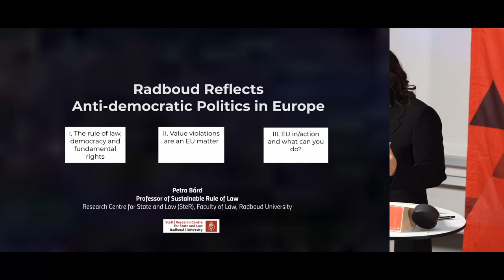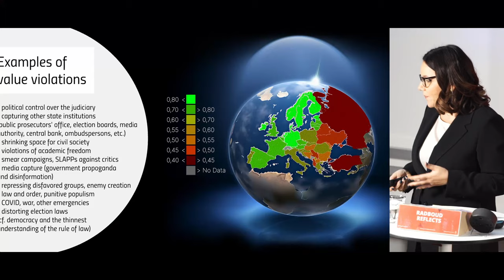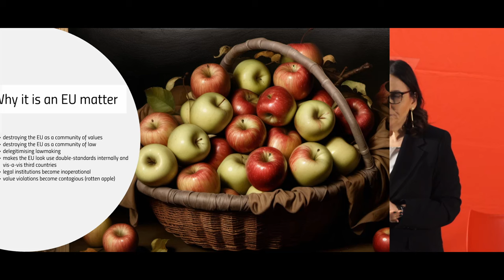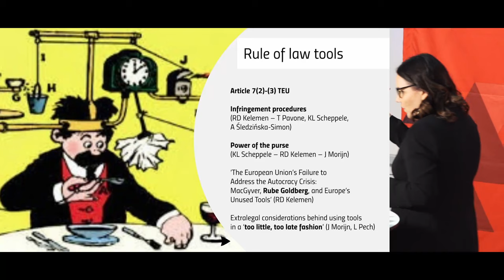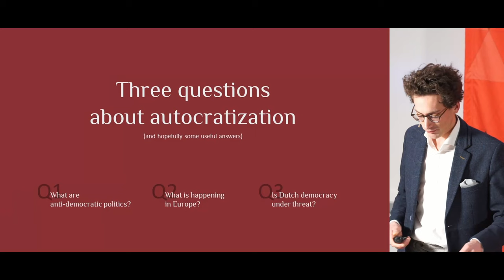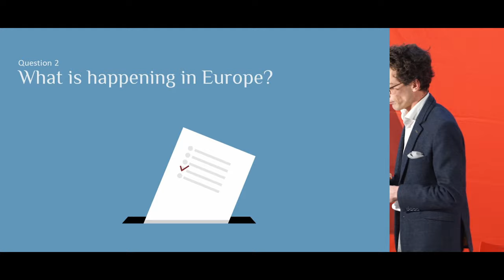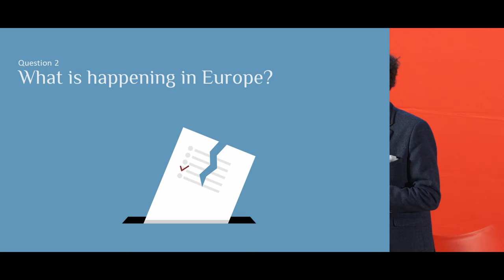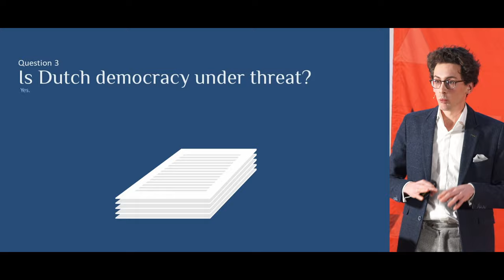Anti-democratic Politics in Europe | legal scholar Petra Bárd en political scientist Joep van Lit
(Nederlands volgt Engels) Governments in Poland, Hungary and Romania limit civic liberties. And the electoral successes of anti-democratic parties in other European countries, including The Netherlands, are raising alarms with legal scholars and politicians. Is this the beginning of the end of the rule of law in Europe? Will more countries follow? Have the dominoes started to fall? Learn from scholar Petra Bárd and political scientist Joep van Lit about the way we can defend the rule of law in Europe.

Anti-democratic Politics in Europe | Lecture and conversation with legal scholar Petra Bárd and political scientist Joep van Lit | Thursday 18 January 2024 | 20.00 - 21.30 hrs | Collegezalencomplex | Radboud Reflects and Faculty of Law

Radboud Reflects organizes in-depth lectures about philosophy, religion, ethics, society and culture, check our website for upcoming in-depth (English) lectures

Do you want to stay up to date about our activities? Please sign in for the English newsletter:

NL:
Overheden in Polen, Hongarije en Roemenië beperken burgerlijke vrijheden. En de verkiezingssuccessen van antidemocratische partijen in andere Europese landen, waaronder Nederland, zorgen voor bezorgdheid bij juristen en politici. Is dit het begin van het einde van de rechtsstaat in Europa? Zullen meer landen volgen? Beginnen de dominostenen te vallen? Leer van rechtsgeleerde Petra Bárd en politicoloog Joep van Lit hoe we de rechtsstaat in Europa kunnen verdedigen.

Anti-democratic Politics in Europe | Lezing en gesprek met with rechtsgeleerde Petra Bárd en politicoloog Joep van Lit | Donderdag 18 januari 2024 | 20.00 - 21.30 uur | Collegezalencomplex | Radboud Reflects en Faculteit der Rechtsgeleerdheid

Wil je geen enkele verdiepende lezing missen? Schrijf je dan in voor de nieuwsbrief